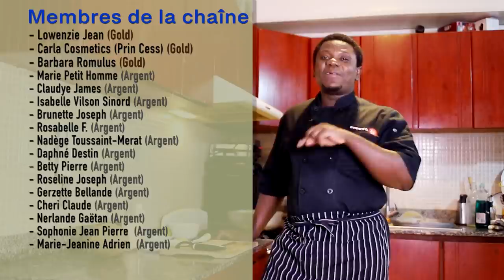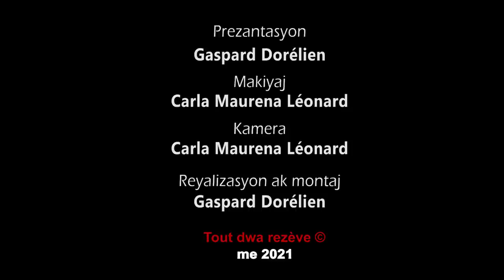Tablèt kokoye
Men lyen pou nou kòmande aparèy pou file kouto a
Men lyen pou nou kòmande Garlic chopper a